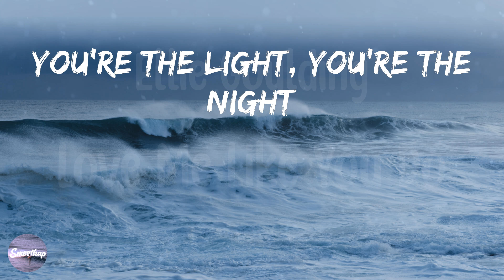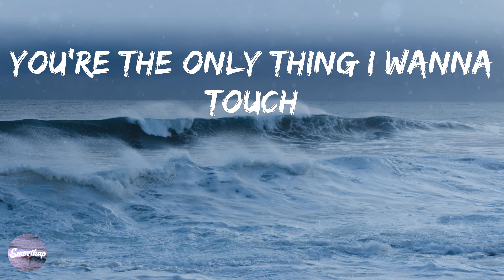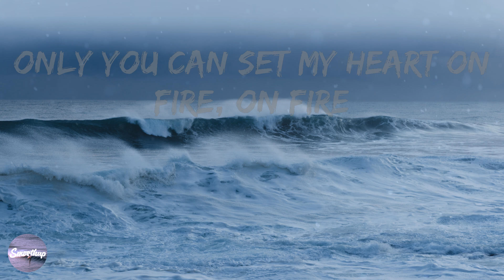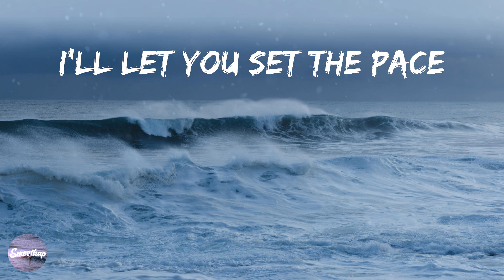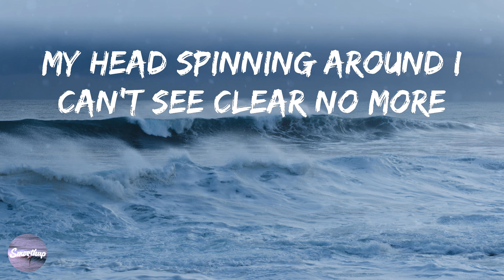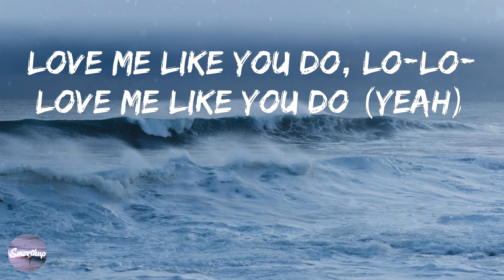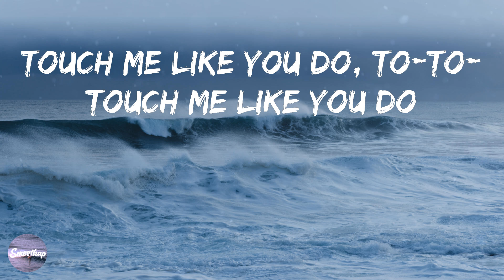Ellie Goulding - Love Me Like You Do (Lyrics)